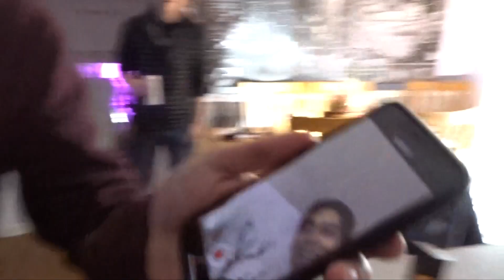Not the best idea...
This is more of us when theirs no cars to work on.